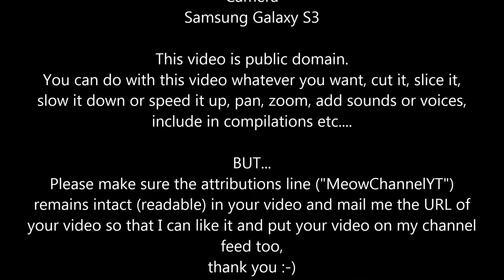Funny Cats Kittens MeowChannelYT 20130503101654 Barbie Choc Bottle Handfeeding YT